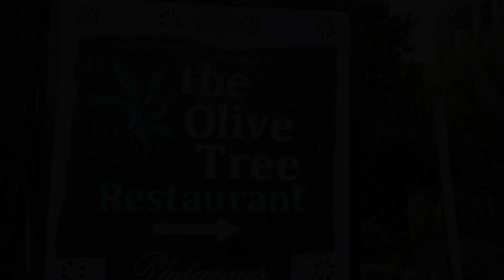The Olive Tree Restaurant 🇬🇷 Platanias 🍻 Crete 🌴 Greece 🌴 4 K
Find a good restaurant in Agia Marina / Platanias, Crete?  The Olive Tree  Restaurant is recommended for Greek and Mediterranean cuisines served. Taste perfectly cooked lamb, prawns and pizza. Cooks at Olive Tree do their best to provide guests with good halva. The homely atmosphere of this place allows customers to relax.